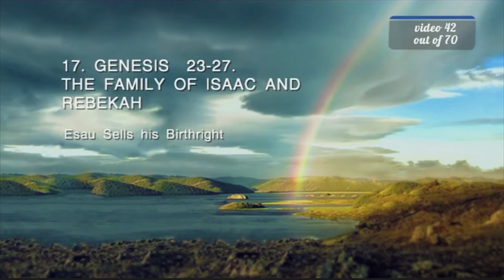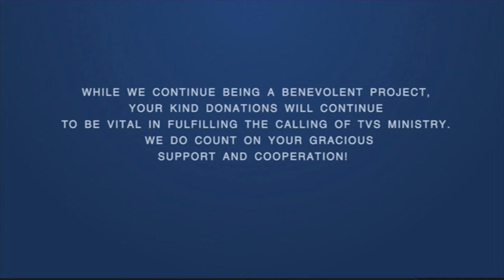BS205 Eng 42 Genesis 23 27 The Family of Isaac and Rebekah Esau Sells his Birthright